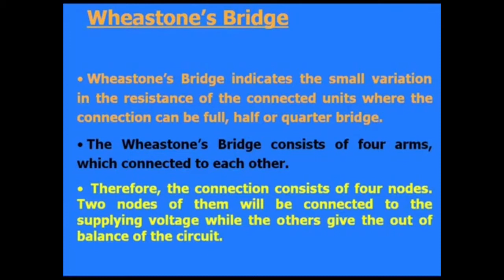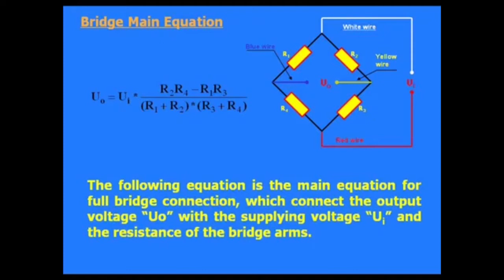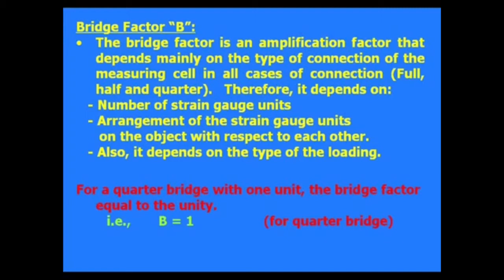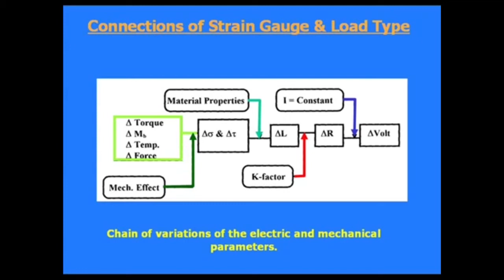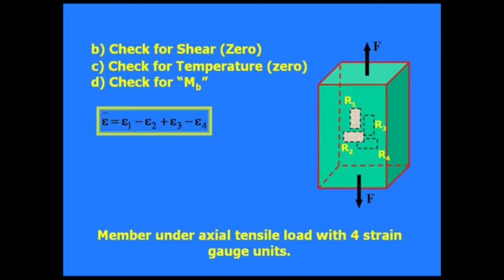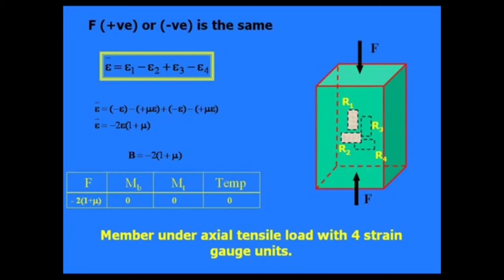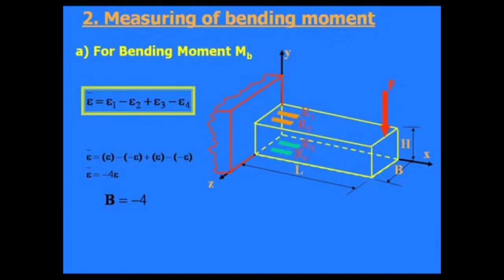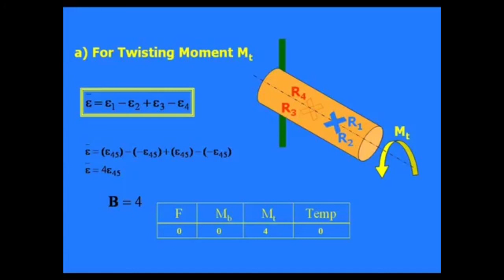3 محاضرات مقاييس الانفعال باللغة العربية - Strain Gauges Arabic Lectures